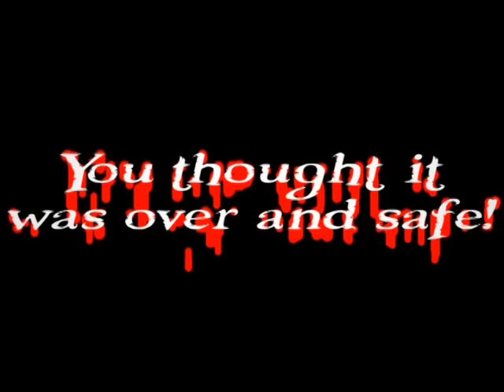scream 4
The return of the woodsboro killer!!